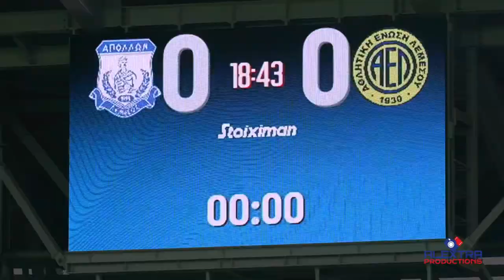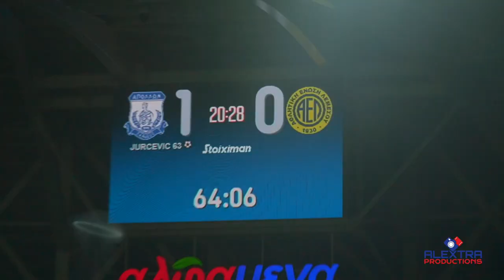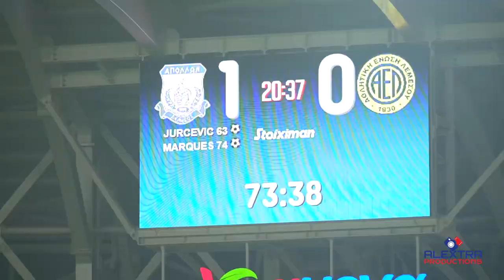APOLLON LIMASSOL FC vs AEL FC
Cypriot 1st Division Football
Limassol, Cyprus

Apollon FC 2 - 0 AEL FC
Alphamega Stadium
24 September 2023
19:00
Filmed & Edited by Philip Loizides
ALEXTRA PRODUCTIONS